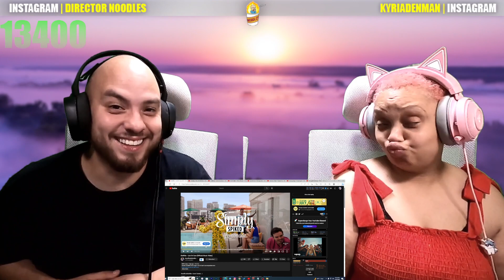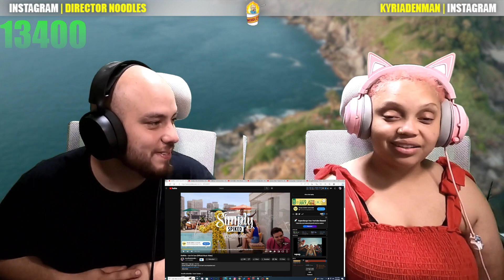GloRilla - Lick Or Sum | Reaction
In this video, we react to the incredible music video for GloRilla - Lick Or Sum . Get ready for an exciting journey as we dive into the visuals, storytelling, and overall artistry of this captivating production.

🔥 Timestamps:
(00:00) Intro
(00:43) Reaction Starts
(01:48) Glo Dances
(02:59) Little Lady
(04:02) Liquor Song
(05:06) Final Thoughts
(05:35) Dont Forget to Sub

🎵 Follow @GloRilla

🔥 Follow Noodles on Instagram: @director_noodles
🔥 Follow Ky on Instagram: @kyriadenman
🔥 Like our Facebook page: Director Noodles

💡 We love hearing from you! Share your thoughts and video suggestions in the comments below. We value your feedback and want to create content that resonates with our amazing community.